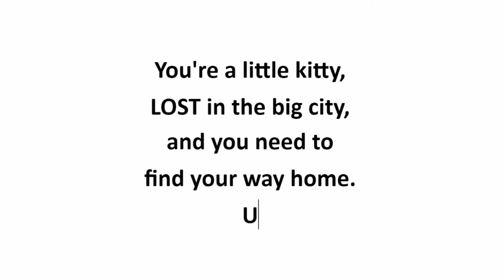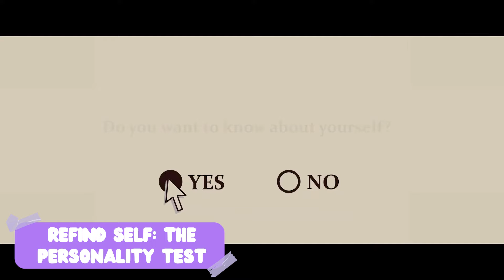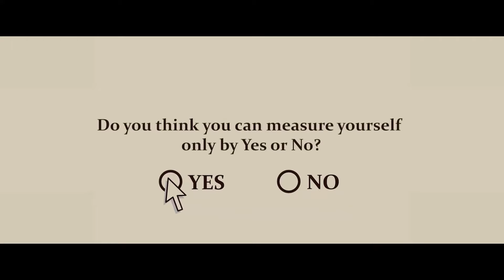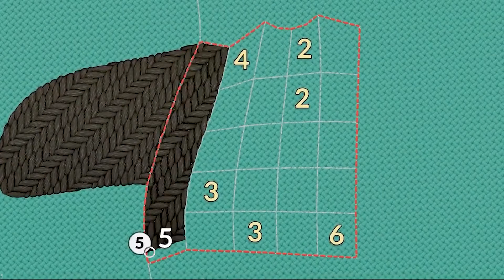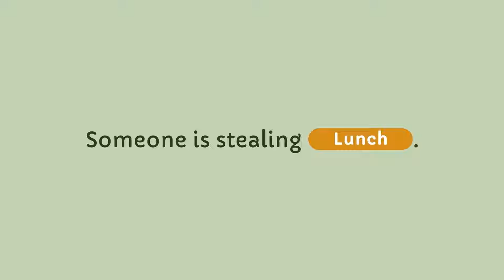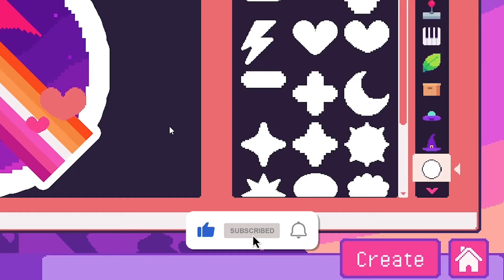9 Brand NEW Cozy Games from Nintendo Indie World Direct April 2024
Nintendo had their Indie World Direct on April 17th, and 9 BRAND NEW cozy games will eventually be released to the Switch and other consoles as well!

Games Mentioned:
Little Kitty Big City
Refind Self: The Personality Test
Sticky Business
Valley Peaks
Europa
Stitch
SCHiM
Duck Detective: The Secret Salami
Another Crab's Treasure

I make cozy gaming content (future game releases, Dreamlight Valley)

Intro & Outro Song: Soulicous - Dyalla